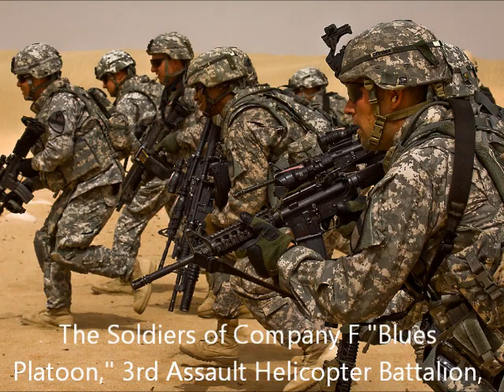Soldier's Song Lucinda Williams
War
soldier
I met my enemy today
Baby sends the little one out to play
Enemy shot two of my buddies down
Baby rides the little one on the
merry-go-round

By my post, I'm standing guard
Baby hopes for roses in the front yard
I don't know my enemy's name
Baby takes the little one to a
baseball game

Why am I in this God forsaken place?
Baby washes the dirt off the
little one's face
Ten year olds in the killing fields
Baby's planning the weekly meals

Bodies in a muddy ditch
Baby's got supper to fix
My buddy's got a hole in his head
Baby's getting the little one ready for bed

Today I shot my enemy
Baby gives the little one a hug for me
Both my buddy's legs got blown off
Baby tends to the little one's cough

I stare down the barrel of a gun
Baby's goin' out to have some fun
I hear ringing in my ears
Baby's face is all wet with tears

I hear echoes of shots
Baby's only thinkin' sweet thoughts
Why the hell did they send me
here to fight?
Baby kisses my picture and turns
off the light

I can't look my enemy in the eye
Baby tells the little one, daddy's
gone bye-bye
Today I took a bullet through the heart
Baby's gonna have to make a
brand new start

Baby rides the